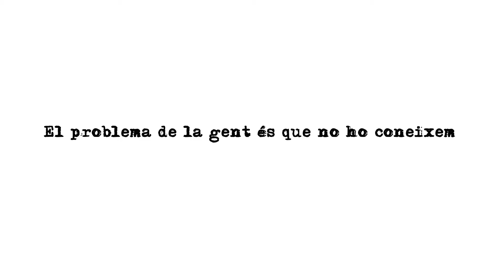Avui fem un tallat amb... Mercè Sampietro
Fragments de l'entrevista realitzada a Mercé Sampietro, és una actriu de cinema, teatre, televisió i dobladora catalana., en el marc del projecte "52 tallats i un tovalló" (52tallats.cat), blog d'entrevistes sobre discapacitat i trastorn mental.

52tallats.cat és el primer blog amb entrevistes setmanals a 52 personalitats de diferents àmbits, els quals comparteixen un tallat amb nosaltres tot fent tertúlia sobre un tema tan poc freqüent com és la discapacitat i el trastorn mental.